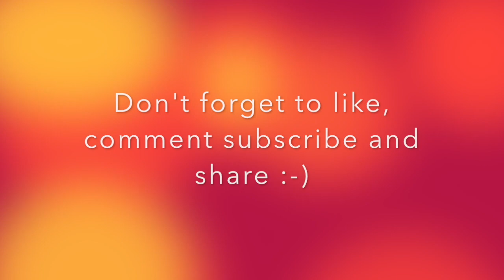How much is the Salary of NURSE in UAE ?(ofw Life)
“The salary range for nurses in the UAE is between Dh3,500 and Dh16,000, with the average salary being Dh8,500. Of course, this range and average very much depend on experience, career level, and the nature of the nursing jobs. Different nursing roles have different salary scales.